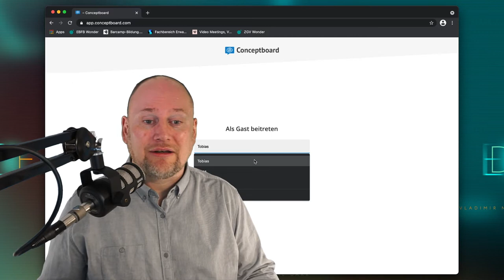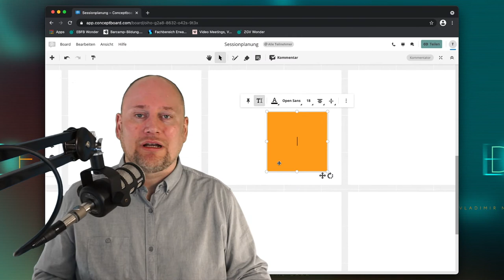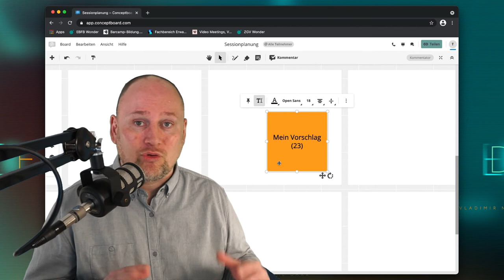Barcamp-Sessionplan mit Zoom und Conceptboard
In unserem diesjährigen barcamp-bildung.digital wollen wir die Session gerne parallel in Zoom und Conceptboard planen. Wie wir uns das vorgestellt haben, zeige ich in diesem Video.